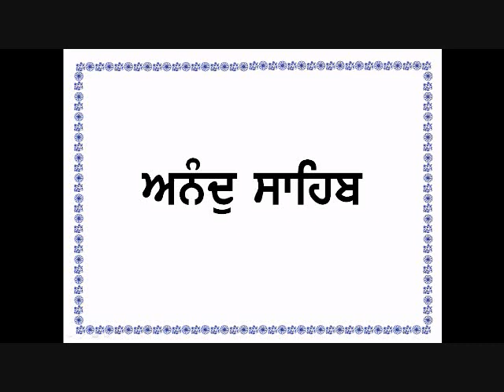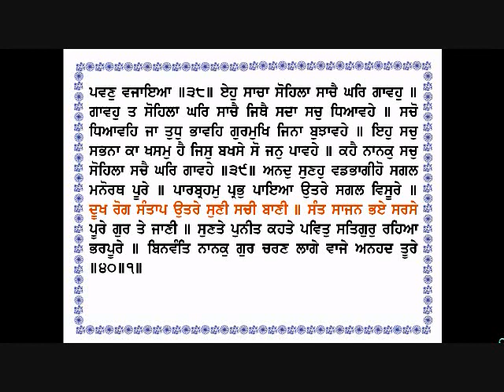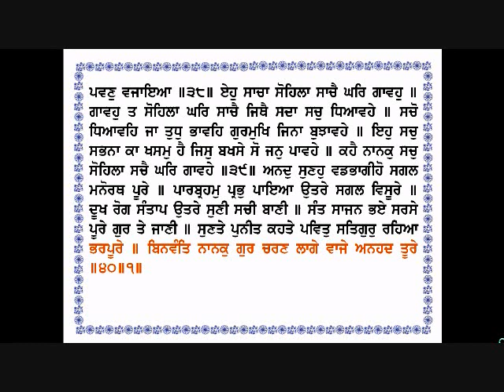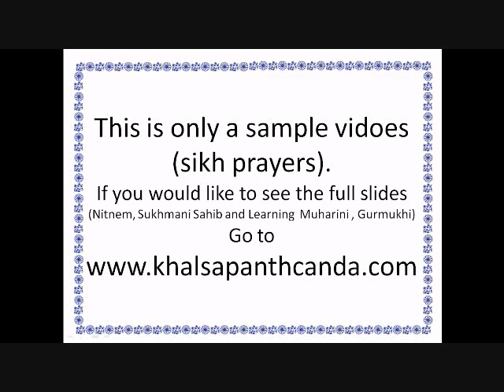Anand Sahib (Gurmukhi) By Dr Varinder Singh Gill (Damdami Taksal)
Anand Sahib By Dr Varinder Singh Gill (damdami taksal) From sikhism holy granth nitnem sikh prayers If you would like to view the whole anand sahib go thanks